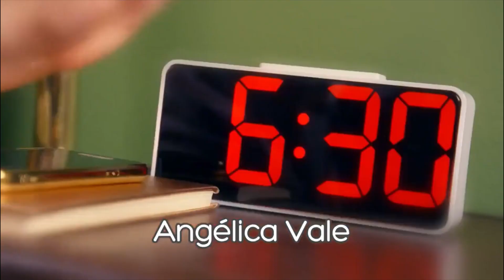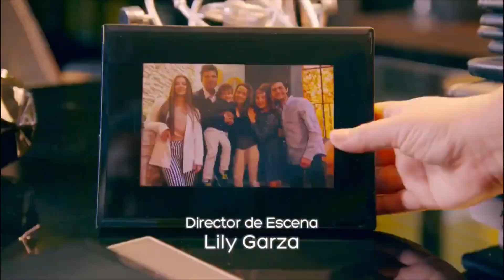Y mañana será otro día…mejor (2018): Todas las cachetadas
Y mañana será otro día… mejor es una telenovela mexicana producida por Carlos Moreno Laguillo para Televisa en 2018. Es la adaptación de la telenovela chilena Cuenta conmigo creada por José Ignacio Valenzuela en 2009. Está adaptada por Martha Carrillo y Cristina García. Es dirigida por Lily Garza, Fernando Nesme y Karina Duprez.

Se estrenó por Las Estrellas el 16 de abril de 2018 en sustitución de Sin tu mirada, y finalizó el 29 de julio del mismo año, siendo la última producción en estrenarse en el horario de las 16:30 de la tarde en ese tiempo, dejando el espacio a repeticiones de telenovelas. Sin embargo en 2020, la telenovela Quererlo todo reabrió dicho horario para producciones originales.

Esta protagonizada por Angélica Vale, Alejandra Barros, Diego Olivera y Luis Hacha, junto con Ana Layevska, Ana La Salvia y Mauricio Abularach en los roles antagónicos. Además cuenta con las actuaciones estelares de Fabián Robles, Diego de Erice, Emmanuel Palomares y Florencia de Saracho; las primeras actrices Nuria Bages y Socorro Bonilla.

Las grabaciones iniciaron el 21 de febrero de 2018 y concluyeron el 12 de julio de 2018.

Elenco
Angélica Vale - Mónica Rojas Araiza
Alejandra Barros - Diana Alcántara Lazcano de Sarmiento
Diego Olivera - Camilo Sarmiento Bedolla
Luis Hacha - Iñaki de la Maza
Nuria Bages - Eugenia "Tita" Lazcano
Fabián Robles - Adrián Sarmiento Bedolla
Ana Layevska - Margarita de González
Diego de Erice - Manuel González
Fernanda Borches - Laura Alcántara Lazcano
Emmanuel Palomares - Rafael de la Maza Cervantes / Rafael Sarmiento Cervantes
Florencia de Saracho - Ximena Carrera
Ana La Salvia - Almudena Cervantes
Mauricio Abularach - Mauricio Romero Cárdenas
Socorro Bonilla - Isabela "Chabe" Castelar
Estefanía Villarreal - Nora Solé Moreira
Andrea Escalona - Lidia Peña Flores
Miranda Kay - Regina Sarmiento Alcántara
Lizy Martínez - Bárbara "Barbie" Sarmiento Alcántara
Chío Padilla - Paloma Valenzuela Alcántara
Oliver Nava - Cristóbal Sarmiento Alcántara
Ari Placera - Nicolás "Nico" Sarmiento Alcántara
Leo Deluglio - Ángel "El Killer"
Chris Pascal - Pablo Yáñez Elizondo
Luis José Sevilla - Luis Peña Flores
Sergio Saldívar - Dr. Juan San Martín Pérez
Miguel Díaz-Morlet - Armando
Alejandro Cervantes - Fernando "Ferchi"
Sergio Madrigal - Damián
Latin Lover - Entrenador
Paly Duval - Javiera
Pedro Loforte - Germán Botero
Jean Paul Leroux - Patricio Valenzuela
Arturo Vázquez - Heriberto Zamudio "El Zancudo"
Juan Verduzco - Lic Solís
Macaria - Mercedes Garza Ávila